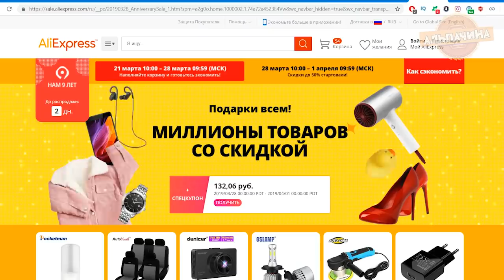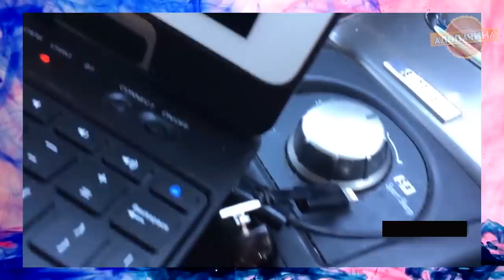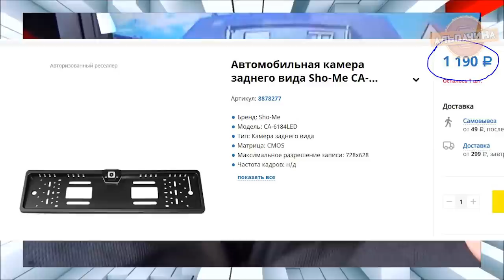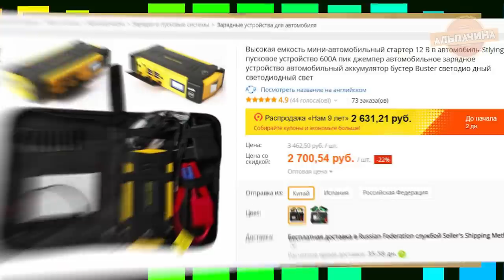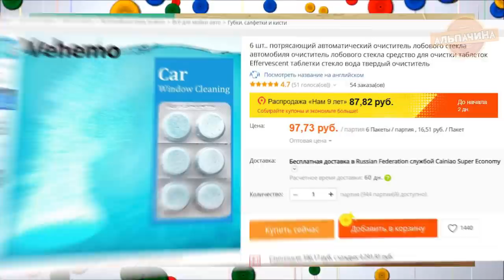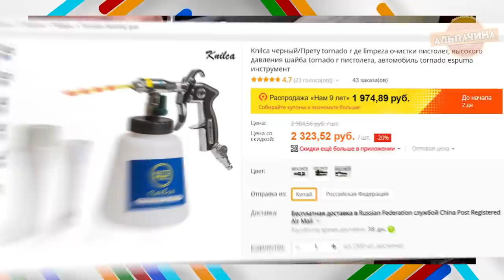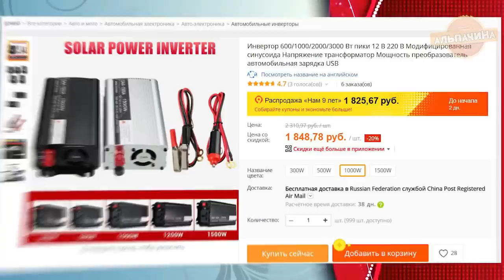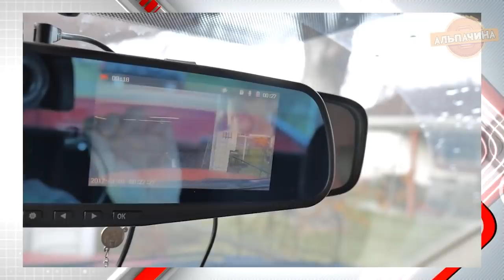ГОДНЫЕ АВТО ТОВАРЫ ДЛЯ КАЖДОГО АВТОМОБИЛИСТА с ALIEXPRESS из Китая. Сравнение цен + Конкурс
Авто товары за хорошую цену для каждого автомобилиста. Прямо сейчас, с ALIEXPRESS из Китая. И так же будет сравнение цен, и вы увидите где ж реально дешево покупать.

1. Автомобильное зарядное устройство

2. Автомобильная камера заднего вида

3. Пуско-зарядное устройство для автомобилей

4. Таблетка-концентрат для омывателя стекол

5. Декоративные накладки на Суппорта Brembo

6. Пневмоприсоска рихтовочная или обратный молоток

7. Маслоотделитель с фильтром картерных газов

8. Распылитель для химчистки

9. Автомобильный инвертор 1000 Вт

10. Универсальные чехлы в авто

11. Видео регистратор

★★  КОНКУРС★★
Для участия нужно:
3. Оставить комментарий под этим видео.